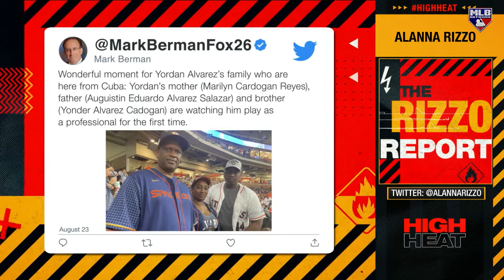Rizzo on Team USA, Harper, more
On High Heat, Alanna Rizzo discusses Team USA's coaching staff for the World Baseball Classic, Bryce Harper's rehab in the Minors and more